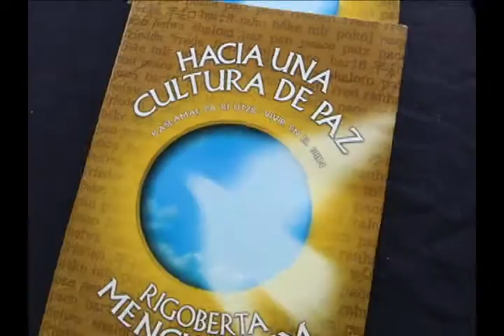Conferencia Rigoberta Menchú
Rigoberta Menchú, Premio Nobel de la Paz e Investigadora de la UNAM, atestiguó la instalación de la cátedra que lleva su nombre en la que se abordarán temas como la composición de conocimientos de ciencia y tecnología en los pueblos mayas y otras culturas.